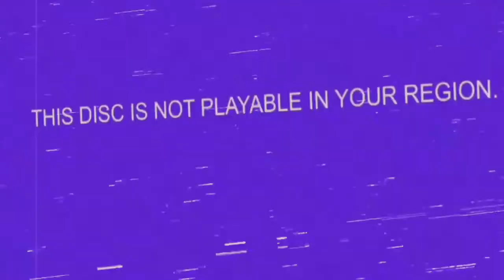Candyman (2021) Trailer Reaction | Frankenstein TV Series - REGIONFREE #18